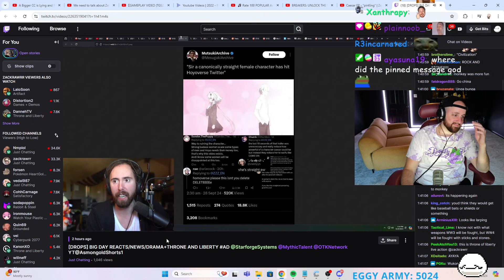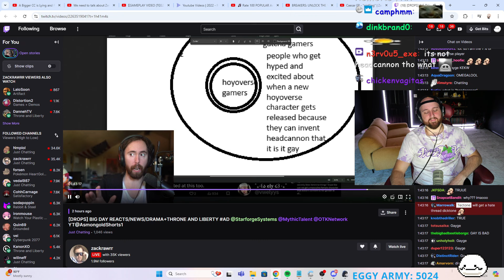"This Has Happened A Million Times"